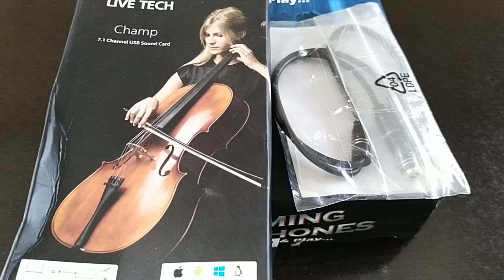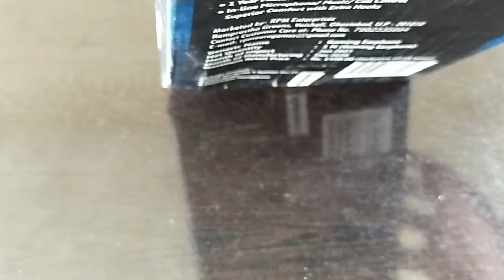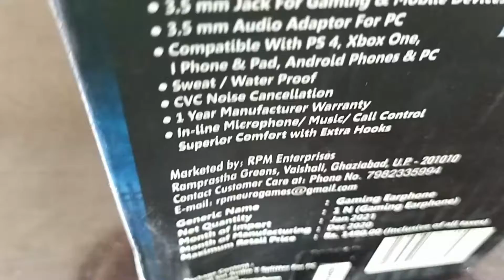UNBOXING MY NEW GAMING GADGETS | REOTECH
RPM EURO GAMING EARPHONE
SOUND CARD